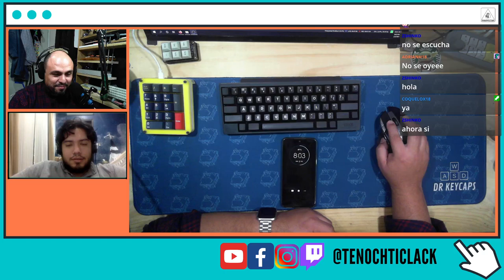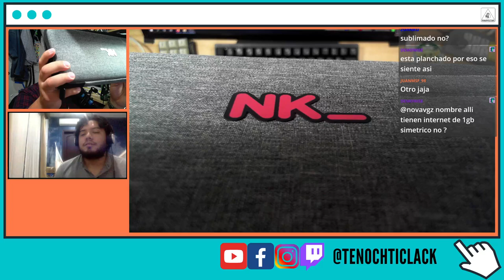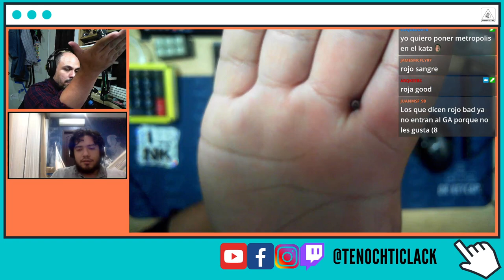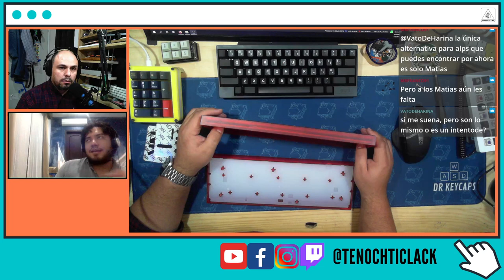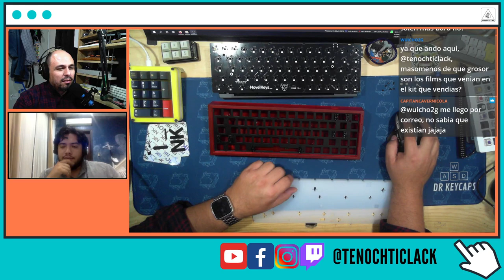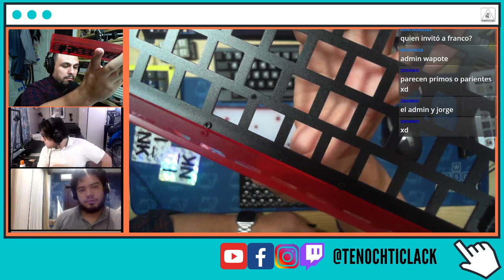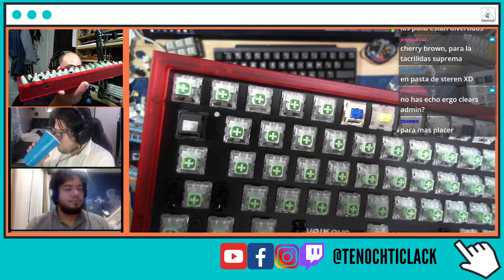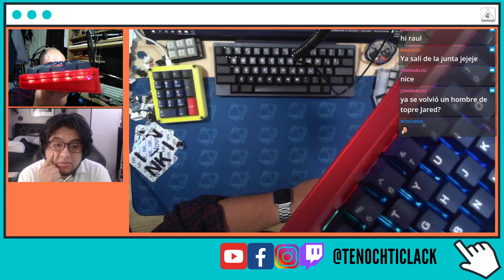VOD stream - Unbox y primeras impresiones del NK65 EE Watermelon 03-02-2021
Unbox + Primeras impresiones del Novelkeys Entry Edition Watermelon VOD stream en compañia de Jorge e Issac admins del grupo.

Resumen? Recomendadisimo

Te dejo mi canal de Twitch para que no te pierdas el siguente stream :D